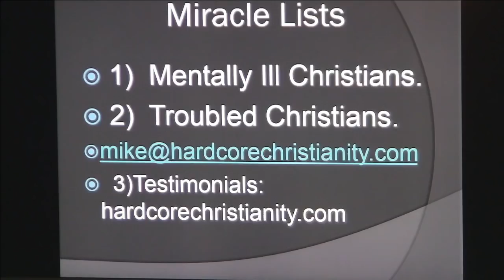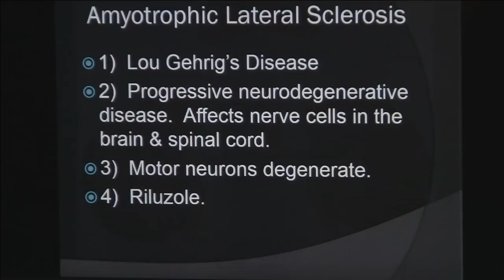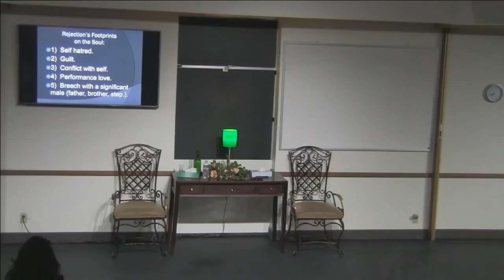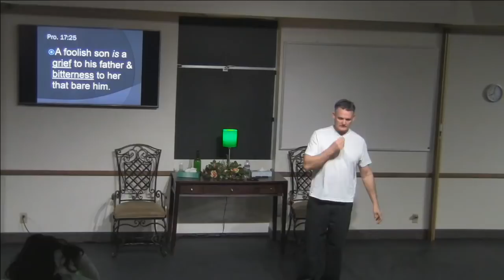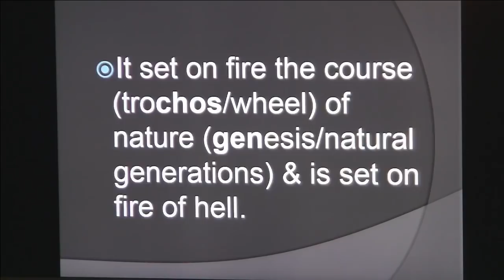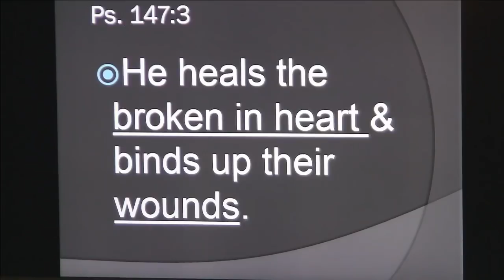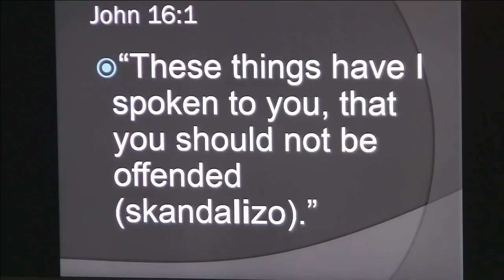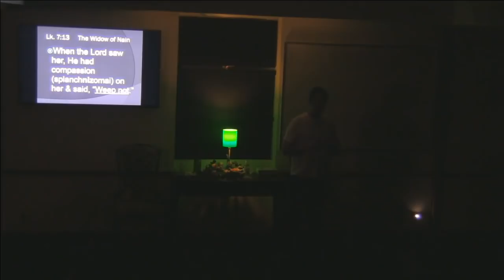Cure Autoimmune Deficiency & Disease: Lupus, Fibromyalgia, Arthritis, Crohn's, MS, IBS, Chronic Pain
3342 N. 15th Ave.

house of healing autoimmune deficiency discipleship mike smith
Cure Any Autoimmune Disease Crohn's, TYPE 2 Diabetes, MS, Lupus, Arthritis, Fibromyalgia The Movie
HealAllDiseases Heal All Diseases in 30 days
Thyroid disease, Sjogern's syndrome
Crohn's Diseases, TYPE 2 Diabetes, Prevent Cancer
Acute disseminated encephalomyelitis (ADEM)
Addison's disease
Agammaglobulinemia
Alopecia areata
Amyotrophic lateral sclerosis
Ankylosing Spondylitis
Antiphospholipid syndrome
Antisynthetase syndrome
Atopic allergy
Atopic dermatitis
Autoimmune aplastic anemia
Autoimmune cardiomyopathy
Autoimmune enteropathy
Autoimmune hemolytic anemia
Autoimmune hepatitis
Autoimmune inner ear disease
Autoimmune lymphoproliferative syndrome
Autoimmune peripheral neuropathy
Autoimmune pancreatitis
Autoimmune polyendocrine syndrome
Autoimmune progesterone dermatitis
Autoimmune thrombocytopenic purpura
Autoimmune urticaria
Autoimmune uveitis
Balo disease/Balo concentric sclerosis
Behçet's disease
Berger's disease
Bickerstaff's encephalitis
Blau syndrome
Bullous pemphigoid
Cancer
Castleman's disease
Celiac disease
Chagas disease
Chronic inflammatory demyelinating polyneuropathy
Chronic recurrent multifocal osteomyelitis
Chronic obstructive pulmonary disease
Churg-Strauss syndrome
Cicatricial pemphigoid
Cogan syndrome
Cold agglutinin disease
Complement component 2 deficiency
Contact dermatitis
Cranial arteritis
CREST syndrome
Crohn's disease
Cushing's Syndrome
Cutaneous leukocytoclastic angiitis
Dego's disease
Dercum's disease
Dermatitis herpetiformis
Dermatomyositis
Diabetes mellitus type 1
Diffuse cutaneous systemic sclerosis
Dressler's syndrome
Drug-induced lupus
Discoid lupus erythematosus
Eczema
Endometriosis
Enthesitis-related arthritis[27]
Eosinophilic fasciitis
Eosinophilic gastroenteritis
Epidermolysis bullosa acquisita
Erythema nodosum
Erythroblastosis fetalis
Essential mixed cryoglobulinemia
Evan's syndrome
Fibrodysplasia ossificans progressiva
Fibrosing alveolitis
Gastritis
Gastrointestinal pemphigoid
Glomerulonephritis
Goodpasture's syndrome
Graves' disease
Guillain-Barré syndrome (GBS)
Hashimoto's encephalopathy
Hashimoto's thyroiditis
Henoch-Schonlein purpura
Herpes gestationis akaGestational Pemphigoid
Hidradenitis suppurativa
Hughes-Stovin syndrome
Hypogammaglobulinemia
Idiopathic inflammatory demyelinating diseases
Idiopathic pulmonary fibrosis
Idiopathic thrombocytopenic purpura
IgA nephropathy
Inclusion body myositis
Interstitial cystitis
Juvenile idiopathic arthritis akaJuvenile rheumatoid arthritis
Kawasaki's disease
Lambert-Eaton myasthenic syndrome
Leukocytoclastic vasculitis
Lichen planus
Lichen sclerosus
Linear IgA disease (LAD)
Lupoid hepatitis akaAutoimmune hepatitis
Lupus erythematosus
Majeed syndrome
Ménière's disease
Microscopic polyangiitis
Miller-Fisher syndrome seeGuillain-Barre Syndrome
Mixed connective tissue disease
Morphea
Mucha-Habermann disease akaPityriasis lichenoides et varioliformis acuta
Multiple sclerosis
Myasthenia gravis
Myositis
Narcolepsy[46][47]
Neuromyelitis optica
Neuromyotonia
Occular cicatricial pemphigoid
Opsoclonus myoclonus syndrome
Ord's thyroiditis
Palindromic rheumatism
PANDAS
Paraneoplastic cerebellar degeneration
Paroxysmal nocturnal hemoglobinuria (PNH)
Parry Romberg syndrome
Parsonage-Turner syndrome
Pemphigus vulgaris
POEMS syndrome
Polyarteritis nodosa
Polymyalgia rheumatica
Polymyositis
Primary biliary cirrhosis
Primary sclerosing cholangitis
Progressive inflammatory neuropathy
Psoriasis
Psoriatic arthritis
Pyoderma gangrenosum
Pure red cell aplasia
Rasmussen's encephalitis
Raynaud phenomenon
Relapsing polychondritis
Reiter's syndrome
Restless leg syndrome
Retroperitoneal fibrosis
Rheumatoid arthritis
Rheumatic fever
Sarcoidosis
Schizophrenia
Schmidt syndrome another form of APS
Schnitzler syndrome
Scleritis
Scleroderma
Serum Sickness
Sjögren's syndrome
Spondyloarthropathy
Still's disease see Juvenile Rheumatoid Arthritis
Stiff person syndrome
Subacute bacterial endocarditis(SBE)
Susac's syndrome
Sweet's syndrome
Sydenham chorea seePANDAS
Sympathetic ophthalmia
Systemic lupus erythematosissee Lupus erythematosis
Takayasu's arteritis
Temporal arteritis
Thrombocytopenia
Tolosa-Hunt syndrome
Transverse myelitis
healingalldiseasesph
josh axe
essential oils